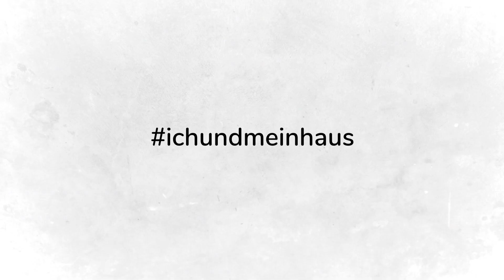ichundmeinhaus – meeting edition | Teaser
Der ichundmeinhaus Online-Teenkreis geht in die zweite Runde. Mit der "meeting edition" treffen wir auf Personen, die etwas Krasses mit Jesus erlebt haben. Die erste Folge kommt am Montag, 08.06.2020

** Unterstütze uns mit deiner Spende **
Spendenkonto:

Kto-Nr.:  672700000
BLZ:       61161696
Volksbank Filder eG

BIC:       GENODES1NHB